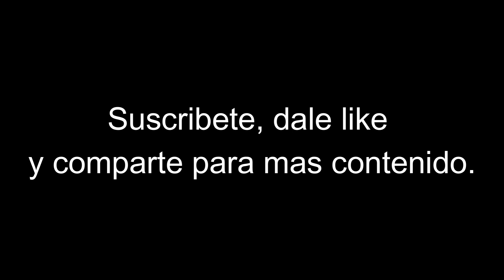Banda de Guerra de la Esc. Sec. Tec. #9 - "AGUILAS"